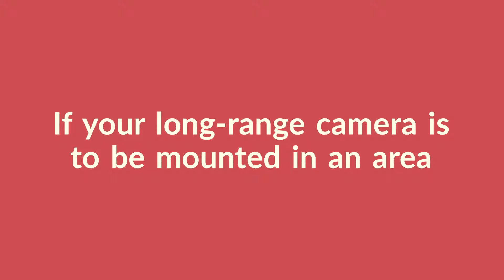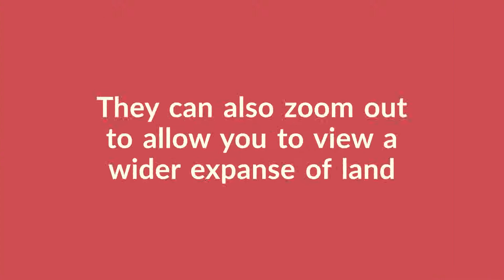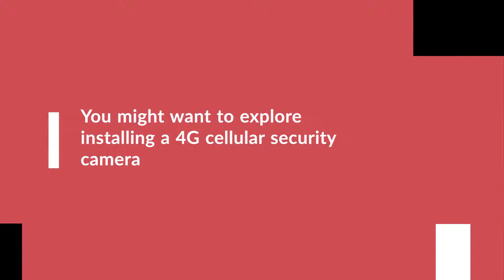Best Long Range Outdoor Security Camera - Wireless Camera Solutions